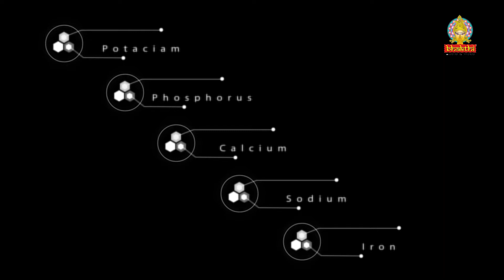Benefits of Papaya Fruit | ಪಪ್ಪಾಯಿ ಹಣ್ಣಿನ ಪ್ರಯೋಜನಗಳು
The papaya is a small, sparsely branched tree, usually with a single stem growing from 5 to 10 m (16 to 33 ft) tall, with spirally arranged leaves confined to the top of the trunk. The lower trunk is conspicuously scarred where leaves and fruit were borne. The leaves are large, 50–70 cm (20–28 in) in diameter, deeply palmately lobed, with seven lobes. All parts of the plant contain latex in articulated laticifers. Papayas are dioecious. The flowers are 5-parted and highly dimorphic, the male flowers with the stamens fused to the petals. The female flowers have a superior ovary and five contorted petals loosely connected at the base. 235 Male and female flowers are borne in the leaf axils, the males in multiflowered dichasia, and the female flowers in few-flowered dichasia.[citation needed] The pollen grains are elongated and approximately 35 microns in length.[citation needed] The flowers are sweet-scented, open at night, and are wind- or insect-pollinated.

Producers: BHAKTHI AUDIO & VIDEO
ನಿರ್ಮಾಪಕರು: ಭಕ್ತಿ ಆಡಿಯೋ ಮತ್ತು ವೀಡಿಯೊ